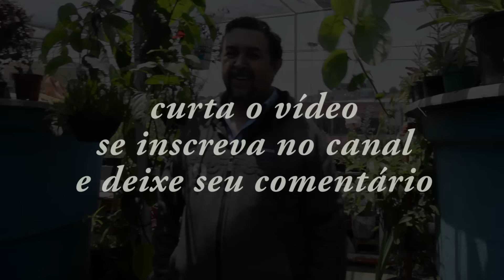PLANTAR PLANTAS EM LAGE, VEJA EXEMPLO